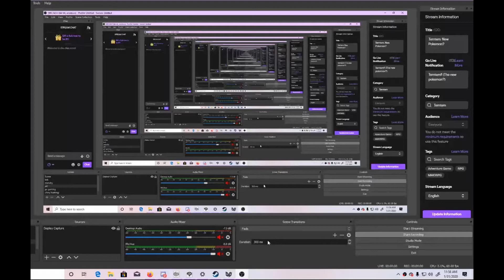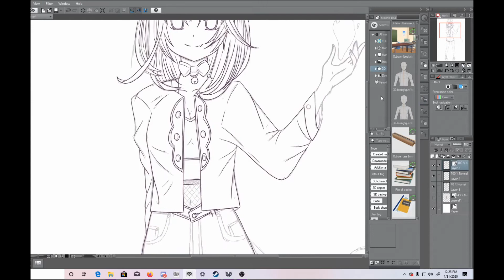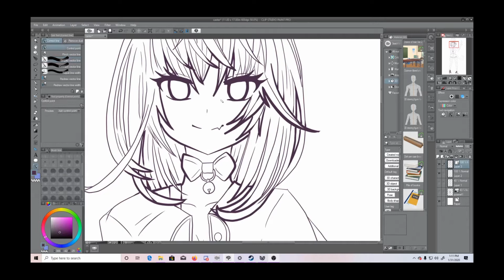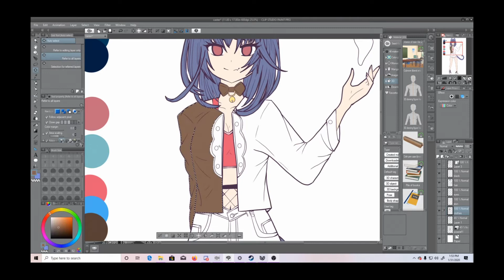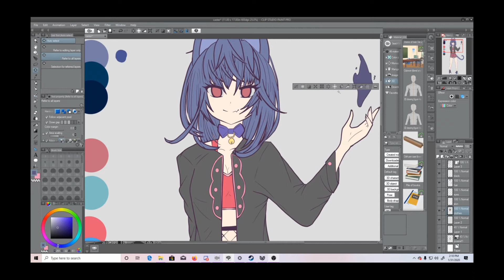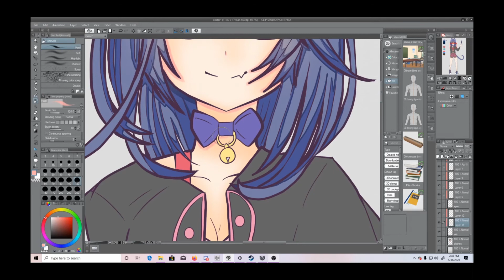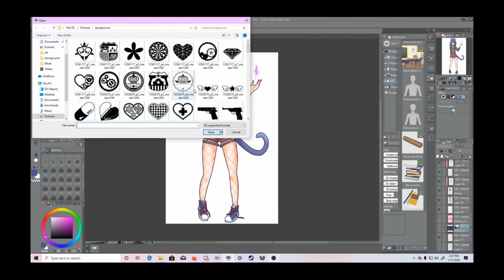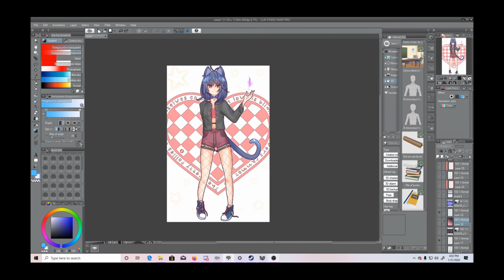Caster (Anime Speedpaint)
Music sourced from:

Various Vocaloids

Jubyphonic

Fire Emblem Soundtracks